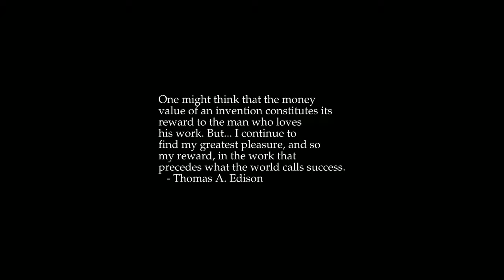Sunrise Time-lapse: Sunday, April 17, 2022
On this day:
   Bay of Pigs invasion crushed by Castro forces, 1961
   An unexpected party
   Burmese New Year in Burma

Today's random fortune, quote, or snark:
    A young married couple had their first child.  Their original pride
and joy slowly turned to concern however, for after a couple of years the
child had never uttered any form of speech.  They hired the best speech
therapists, doctors, psychiatrists, all to no avail.  The child simply refused
to speak.  One morning when the child was five, while the husband was reading
the paper, and the wife was feeding the dog, the little kid looks up from
his bowl and said, "My cereal's cold."
    The couple is stunned.  The man, in tears, confronts his son.  "Son,
after all these years, why have you waited so long to say something?".
    Shrugs the kid, "Everything's been okay 'til now".